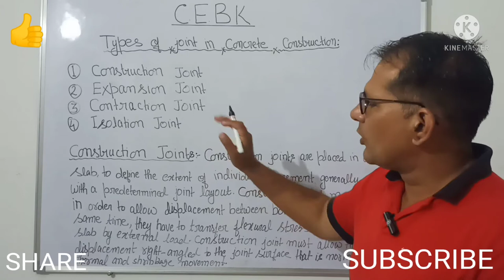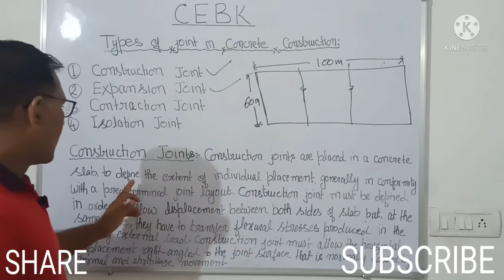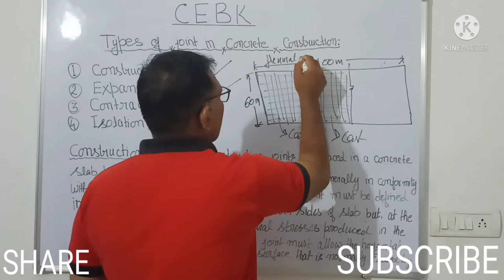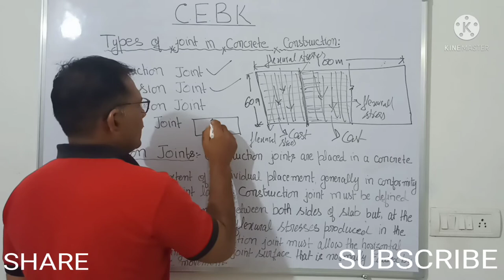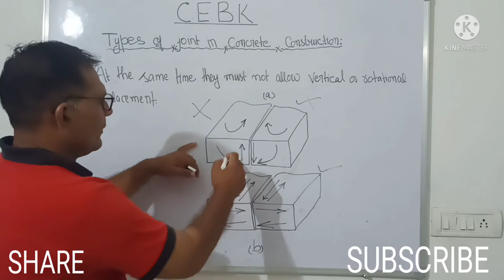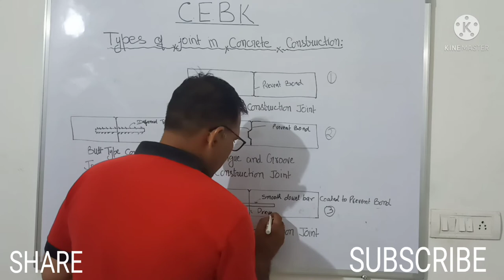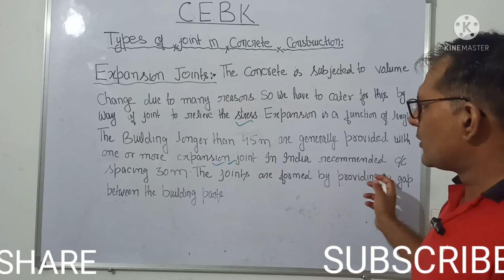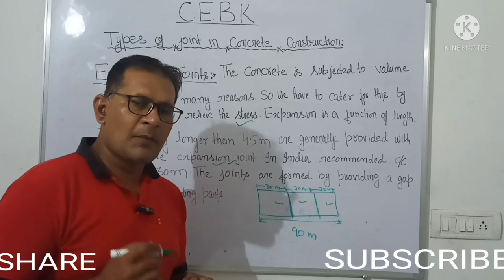Types of Joints in Concrete | What is Construction Joints in Concrete || By CEI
Types of Joints in Concrete | What is Construction Joints in Concrete,

Four Types Joints Concrete Construction,
Construction Joint, Expansion Joints, Contraction Joints and Isolation Joints,
Joints release stresses when load applied,

Mostly Construction Joint and Expansion Joints are used,

Waiting for Part-2 in Next Video!

Types of Joints in Concrete | What is Construction Joints in Concrete Start Your Training NOW Join this Training
In this video, Explains about Types of Joints in Concrete | What is Construction Joints in Concrete HELLO CIVIL ENGINEERS, Fresher Engineer Should Know Reality of Industry & Demand for Skills before INVESTING Money Types of Joints in Concrete | What is Construction Joints in Concrete contraction joint is formed, sawed, or tooled groove in a concrete structure to create a weakened plane to regulate the location of cracking resulting from the dimensional change of different parts of the structure. An isolation joint is a separation between adjacent sections of a concrete structure to allow relative movement in three directions and through which all of the bonded reinforcement is interrupted. An expansion joint in a concrete structure is a separation provided between adjacent sections to allow movement due to dimensional increases and reductions of the adjacent sections and through which some or all of the bonded reinforcement is interrupted. In pavements slabs on ground it is a separation between slabs filled with a compressible filler material. A construction joint is the interface between concrete placements intentionally created to facilitate construction. A cold joint is a joint or discontinuity resulting from a delay in placement of sufficient duration to preclude intermingling and bonding of the material, or where mortar or plaster rejoin or meet. Types of Joints in Concrete | What is Construction Joints in Concrete